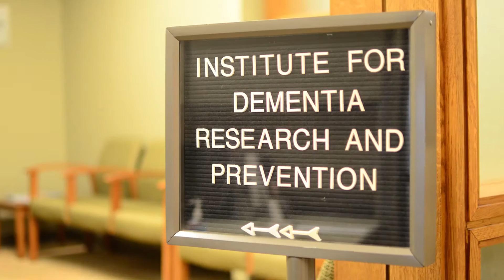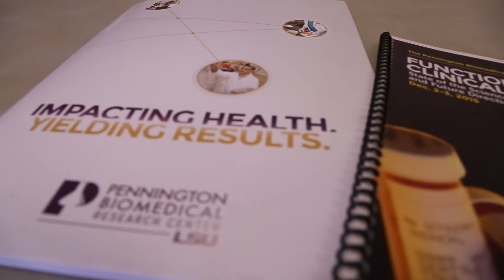LSU Research Works - Alzheimer's Prevention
A diagnosis of Alzheimer's disease is a devastating blow to a loved one and their immediate family. At LSU Pennington Biomedical Research Center it is our mission improve the quality of life for individuals in Louisiana and generate world class research programs focused on dementia prevention, providing local access to the latest clinical trials for the treatment of dementia, and providing educational opportunities for individuals/families affected by dementia.